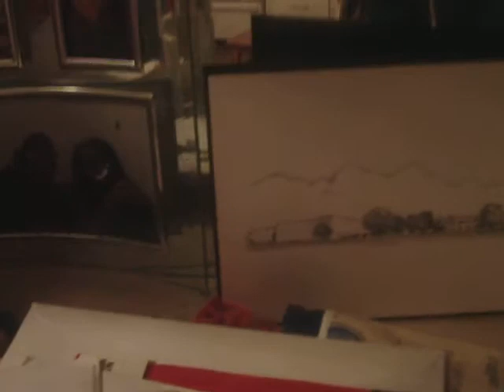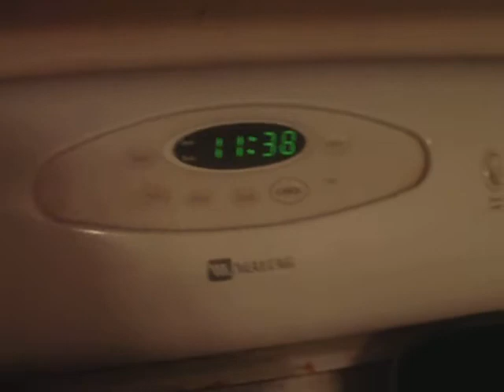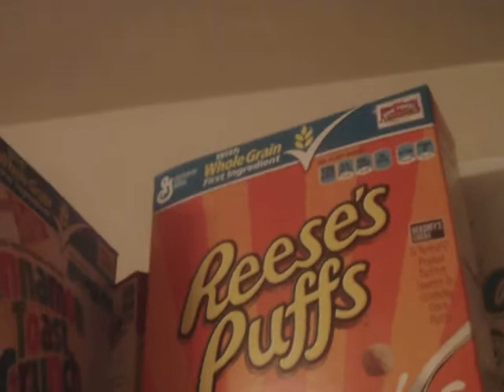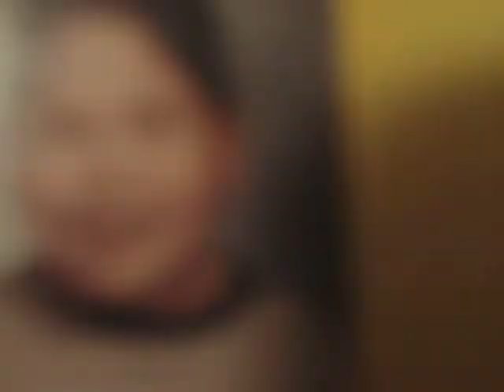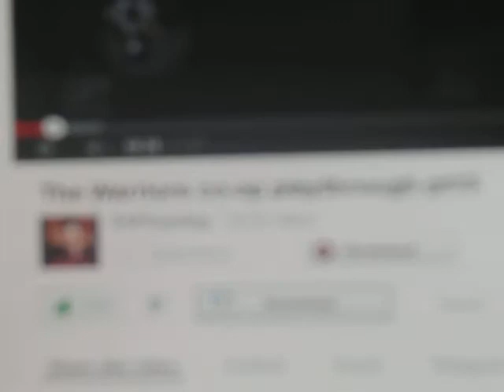Wasting Your Time/I should of had a livestream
I have never been so bored.

Skype: AdventuresOfLuna
Steam id(Tell me who you are if you add me): AtticusLuna